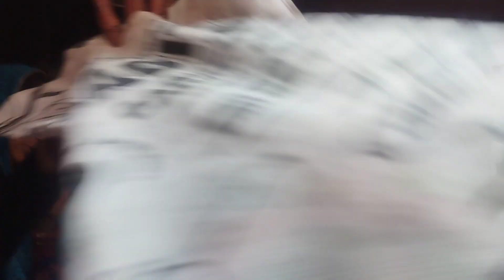2 July 2023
jai satya deva